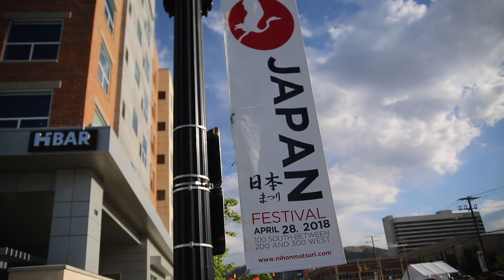【衣装デザイナーの日常】ファッションショー VLOG #3 アメリカ ユタ州ソルトレイク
アメリカユタ州のソルトレイクシティで開催した着物ショーとファッションショーです！
主催はNihon Matsuriです。

KIMONO SKはアメリカ・ハリウッドのワンストップ着物レンタル／フォトスタジオ／衣装デザインの会社で、押元須上子とKentaro Terraが運営しています。
アメリカでの仕事風景や撮影の裏側をアップしています。